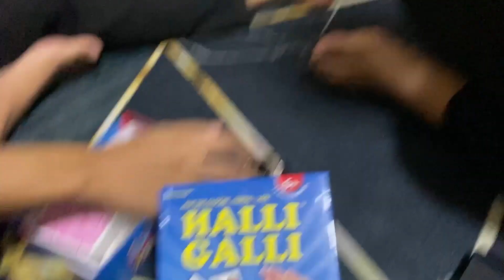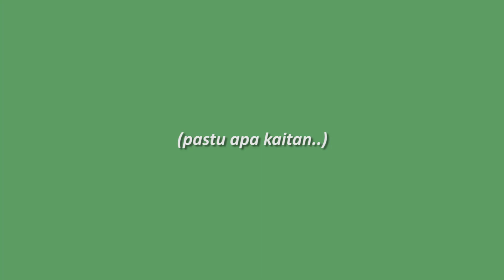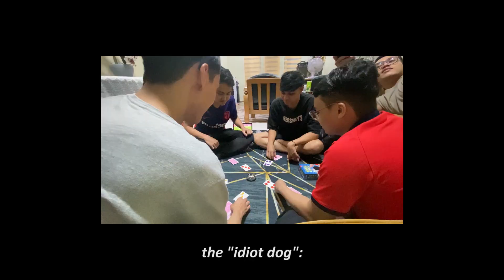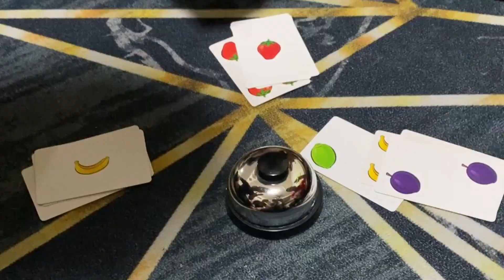RAYA VLOG 2023 PLUS : “SAMPAI BERDARAH JARI..” | RAYA feat ‘Halli Galli’ Korean Card Game (FUNNY AF)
📹iPhone 11
📌2021 Intro / (all links of the used clips that i do not own in the intro are in the description box of the video)

Uploaded By:
📺ALIFFIMRANTV